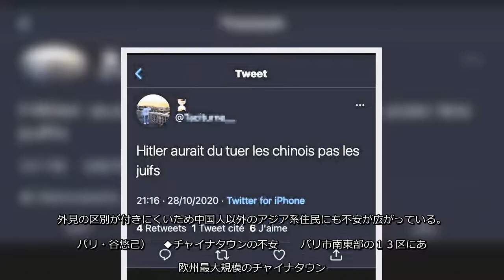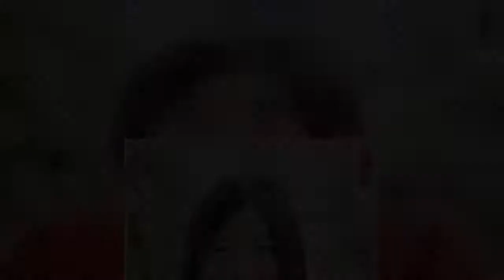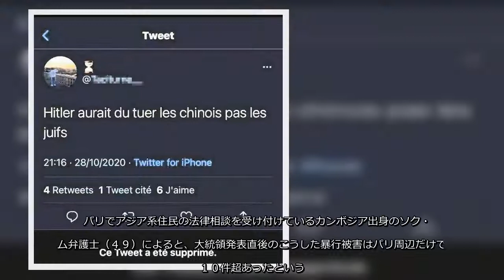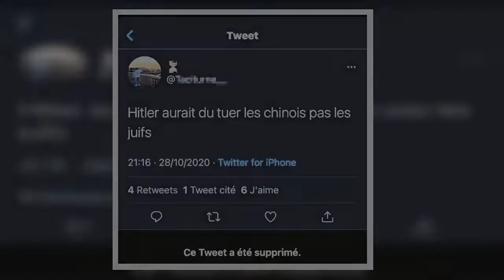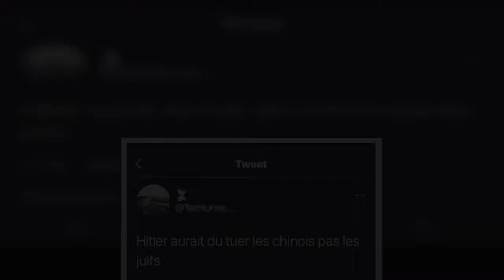新型コロナウイルス感染者が欧州最多のフランス。第２波による都市封鎖（ロックダウン）が始まった先月末以降、アジア人への差別が目立っている...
新型コロナウイルス感染者が欧州最多のフランス第２波による都市封鎖（ロックダウン）が始まった先月末以降、アジア人への差別が目立っている